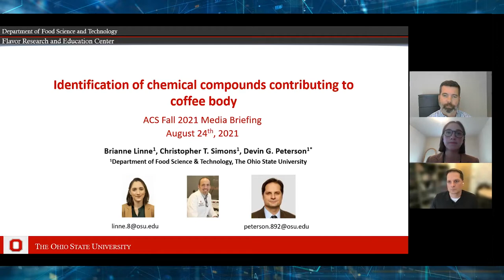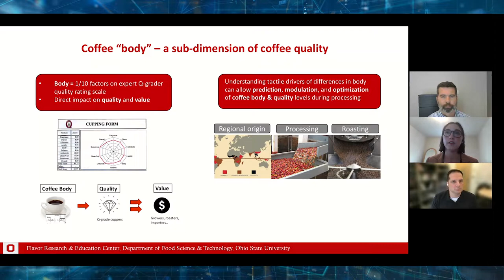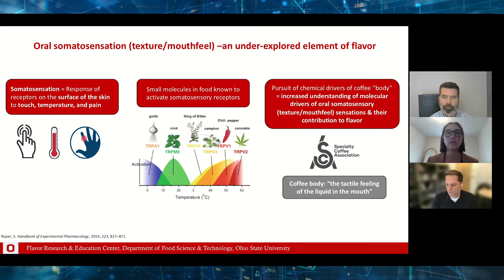Compounds that give coffee its distinctive ‘mouthfeel’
Welcome to ACS Fall 2021meeting!

Coffee drinkers intuitively recognize the pleasure of swallowing a smooth, rich brew versus a watery one. Aside from added cream or sugar, the coffee itself contributes to this sensation — referred to as body or mouthfeel — but the specific compounds are not well defined. Now, researchers report several coffee compounds that contribute to the feeling of the beverage coating the inside of the mouth, as well as astringency and chalkiness sensations. The results could be used to tune processing and roasting conditions for specialty coffees.

Devin Peterson, Ph.D.

ACS is a global leader in providing access to chemistry-related information and research through its multiple databases, peer-reviewed journals and scientific conferences.